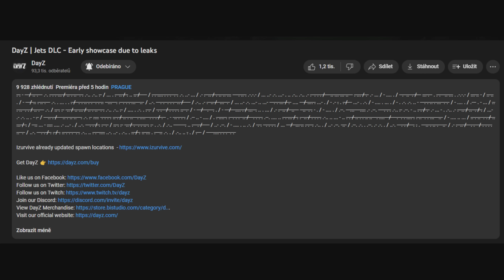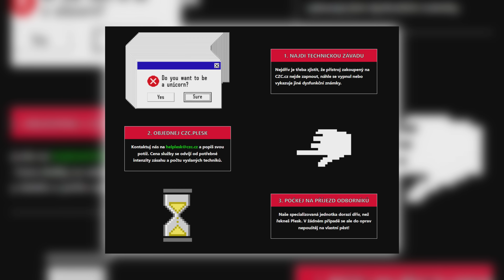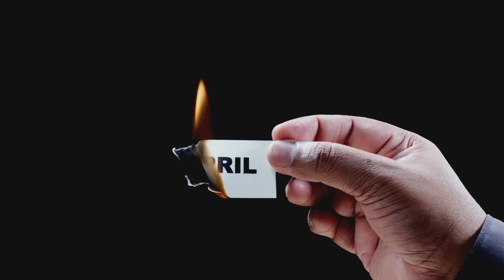Seznam nejlepších herních aprílů 2023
Apríl. Každoroční událost, která jednu polovinu lidstva pobaví a druhou donutí se zhrotit nad všemi těmi falešnými zprávami, u nichž si neuvědomí, že jde jenom o vtip. Ošemetné je to i v případě her a herního světa. I proto jsme dnes dali dohromady nějaký ten seznam toho nejzajímavějšího, co jsme my sami našli.